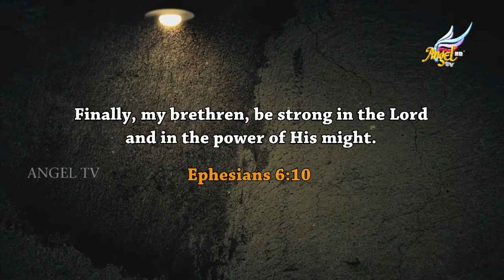How a Mountaineer should be？| Be Strong in the Lord & Strength of His Might | Sadhu Sundar Selvaraj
VEDIO FROM：angeltv